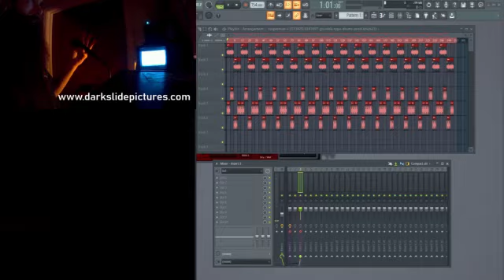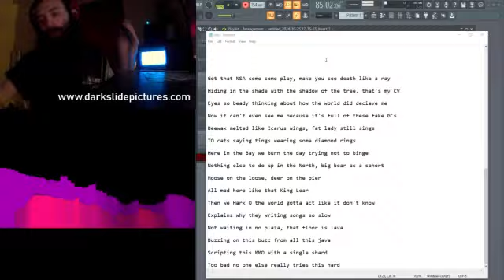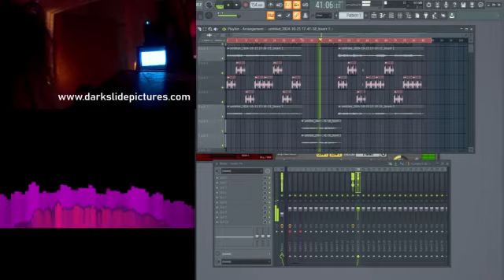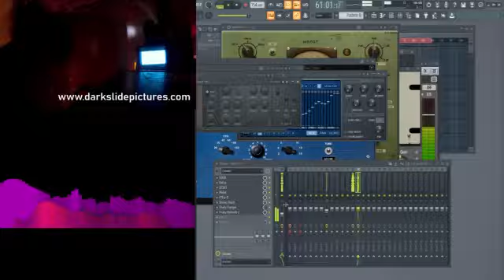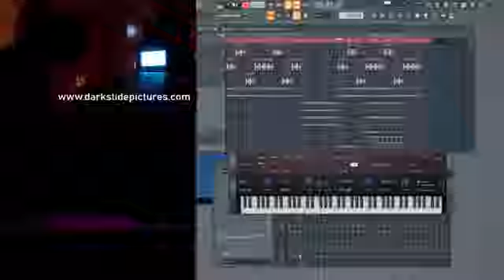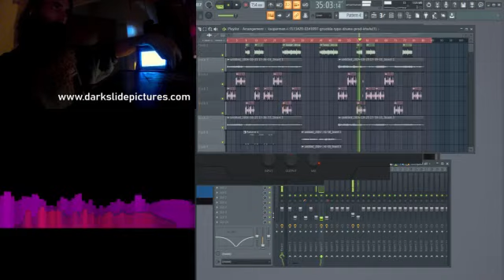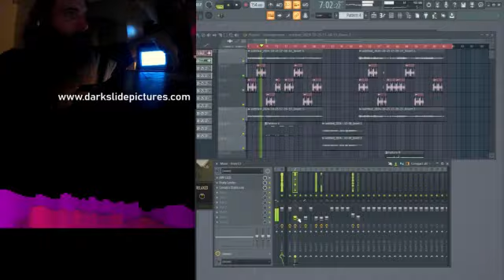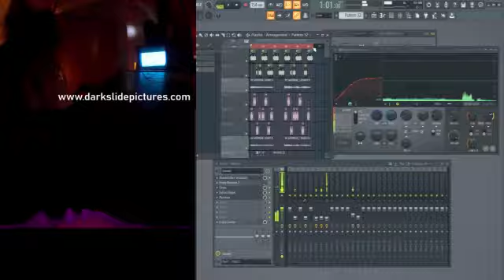Brendan_pr (K.L.B.) levels up his Warlock skills - K.L.B. recording the track Dirts